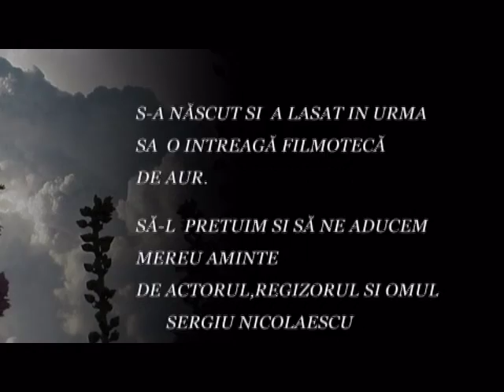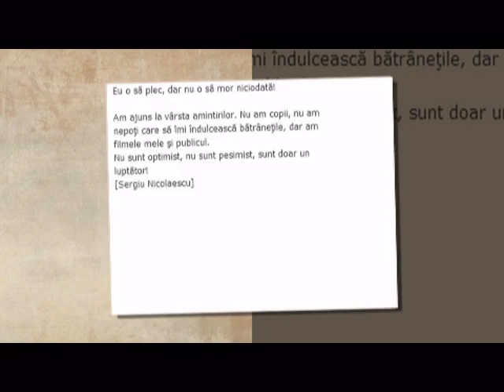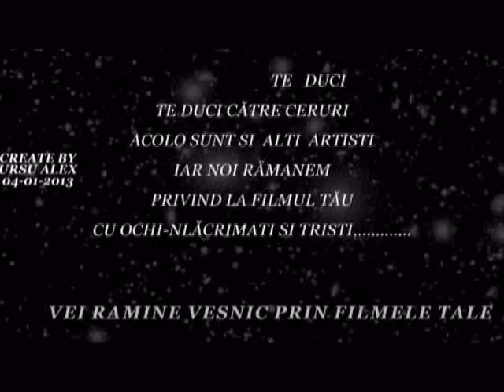SERGIU NICOLAESCU IN MEMORIAM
CU TRISTEȚE IN SUFLET, IȚI SPUNEM ADIO MAESTRE.